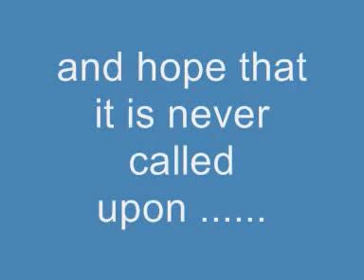HMS Vanguard Launch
HMS Vanguard launches a Trident D5 Missile whilst on her shakedown operation.